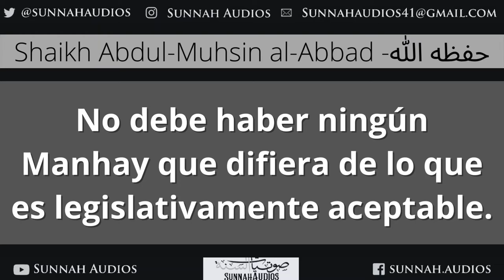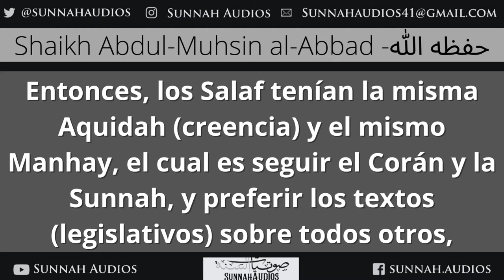¿Los Salaf diferían en asuntos del Manhay (metodología)? - Shaikh Abdul-Muhsin al-Abbad -حفظه الله